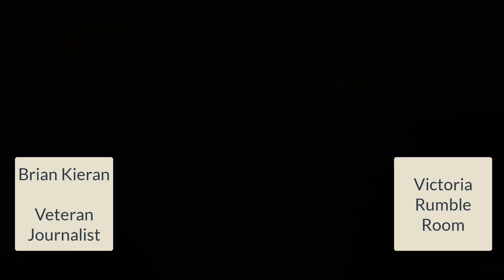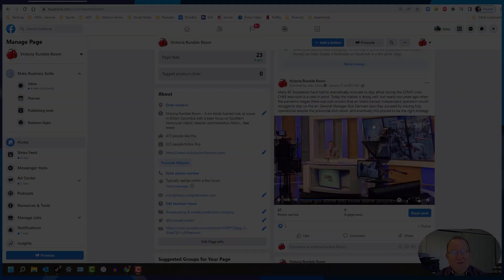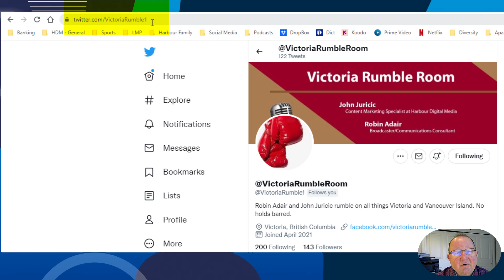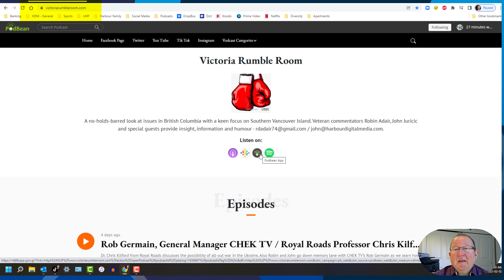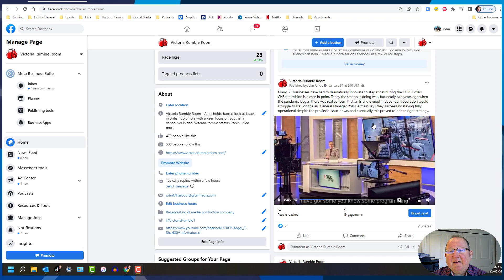Veteran Journalist Brian Kieran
On Victoria Rumble Room Robin and John examine the fallout from the "Trucker’s Freedom Convoy". We’re joined by veteran journalist and editor Brian Kieran who gives a first hand account of the truckers rally staged at the Legislature.  Also up for discussion the BC Liberal Leadership race which is about to be decided!